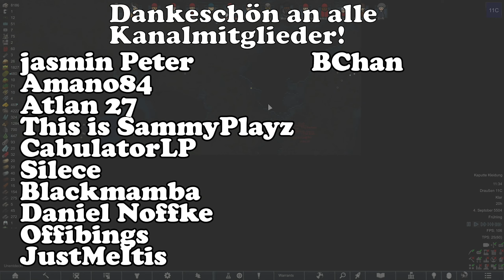Rimworld BIOTECH: Und auf einmal hat es BOOM gemacht! #44